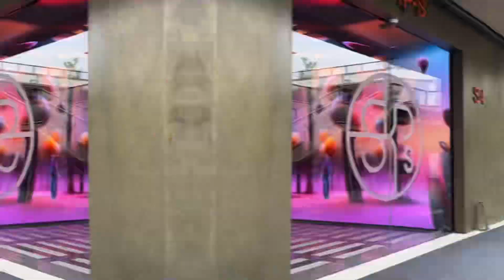成都SKP 遛娃小记 Skyler in Chengdu